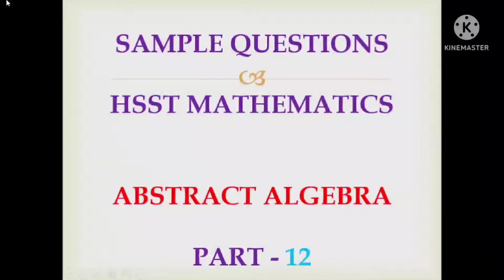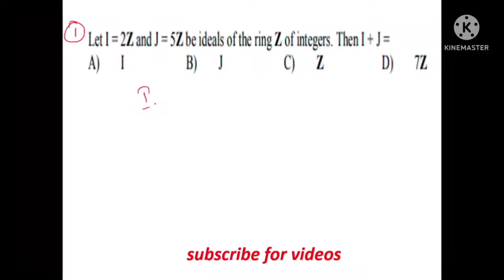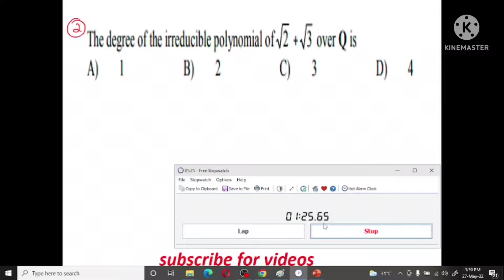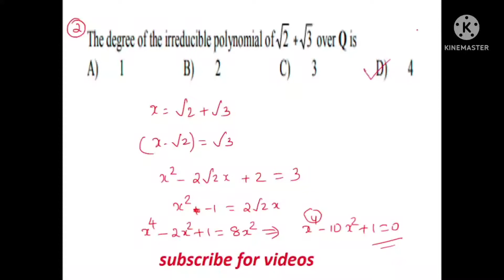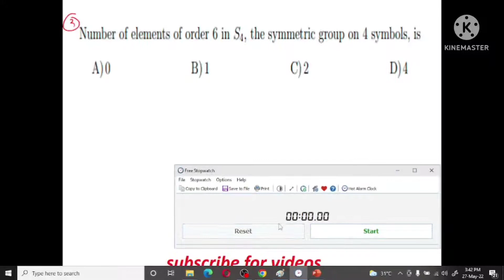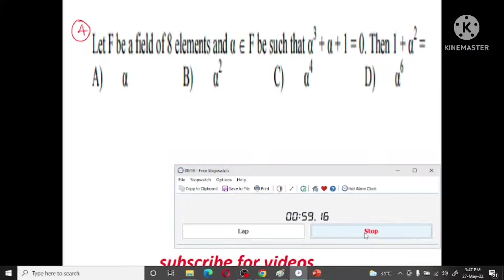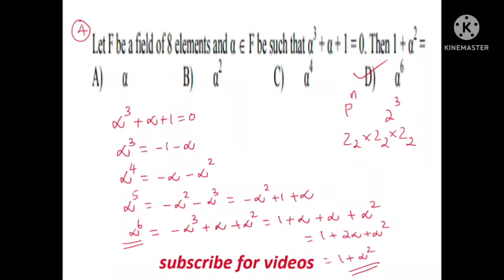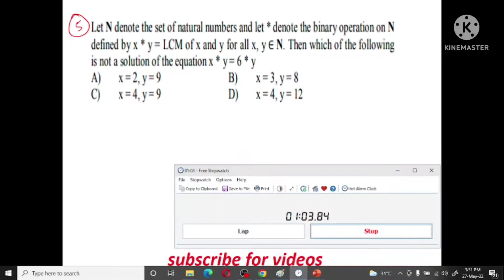Set / Hsst mathematics sample questions Abstract analysis part 12